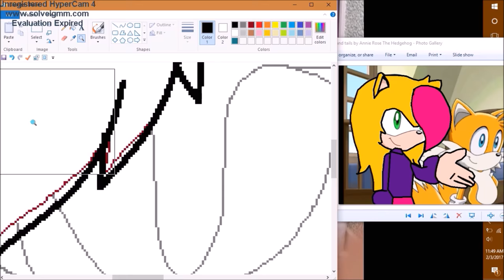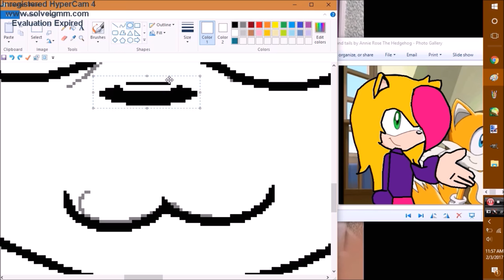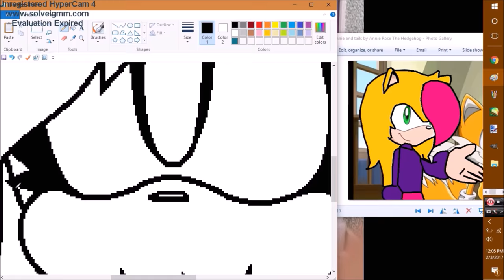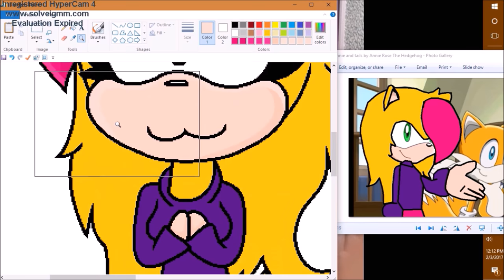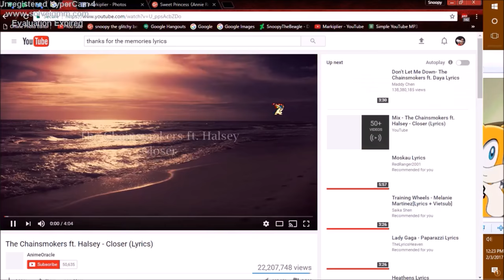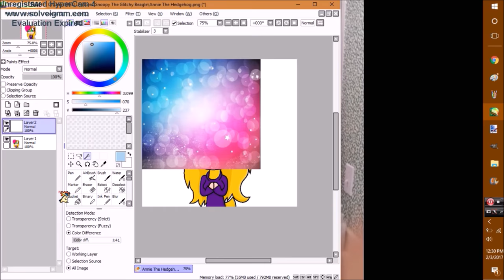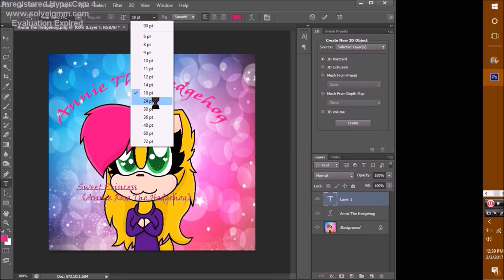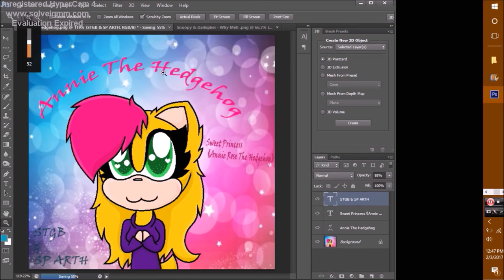Speed Painting Annie The Hedgehog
Thx home dogs for watching my vidz this was requested by Annie Rose The Hedgehog 《SMl Annie》, apparently she changed her name again so which in the speed paint i got the name wrong. man, sometimes i hate how home dogs will ask for a request then thay change there name, for meh i would have to check if there the actual owner for the character whichs succs. but wateves anyways home dogs enjoy the speed paint! :3